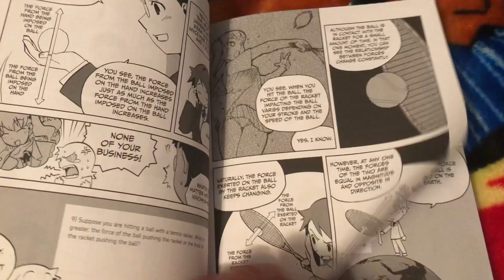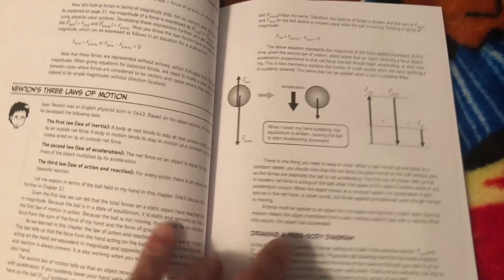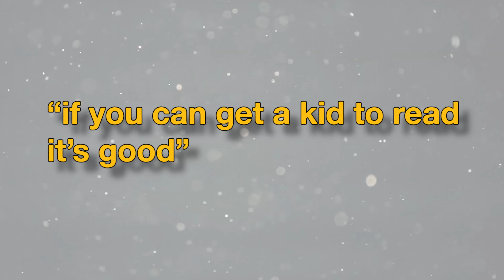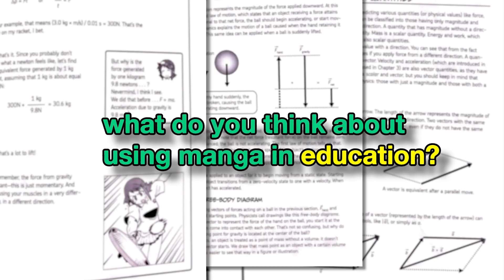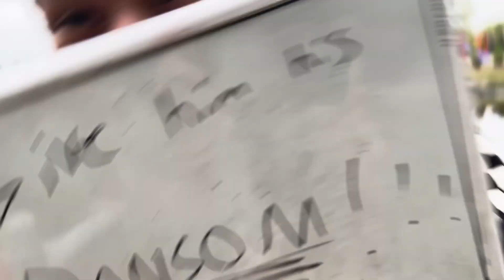Can You Pass AP Physics with a Manga?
This is the story of how I passed one of the hardest subjects with a MANGA

Cool Music Used:
Night Swimming- Uaieo
Don't Fall!- Calum Bowen
The Artist's House- Calum Bowen

Thanks to my Camera man Sean for making all this possible!
Thank you Mrs. Thigpen for coming on!

It's crazy but they finally did it, Japan made a manga, all about physics. Isaac Newton would be proud.